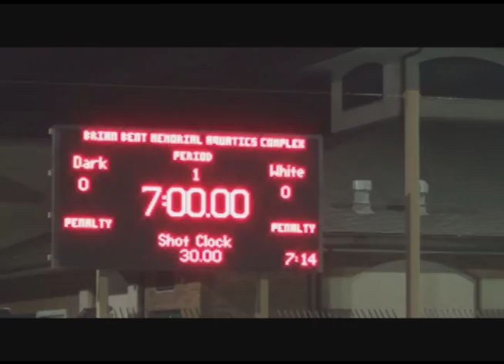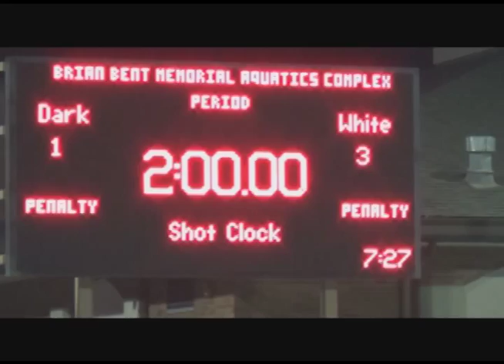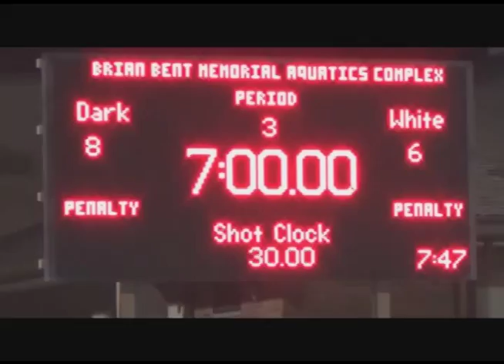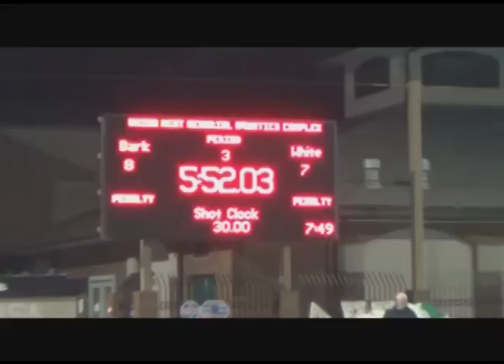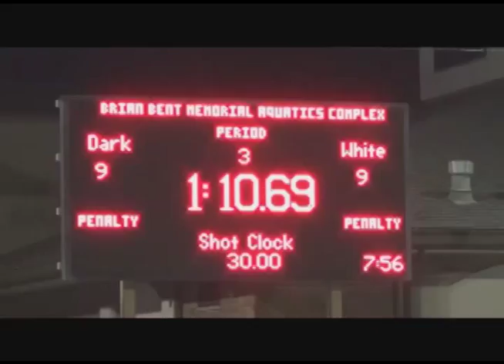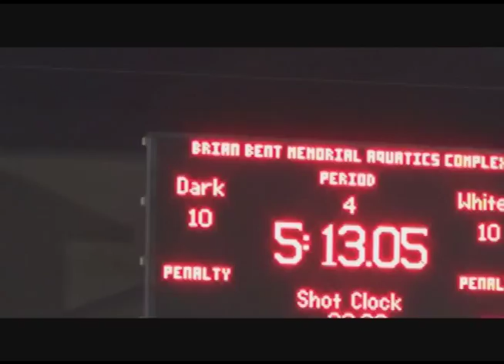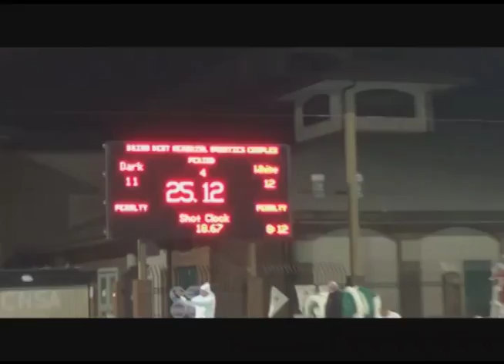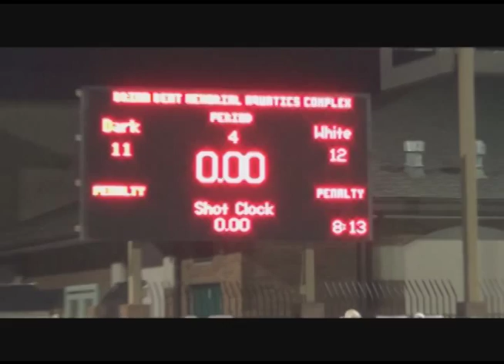San Diego High School Senior Water Polo All Star Competition 2013